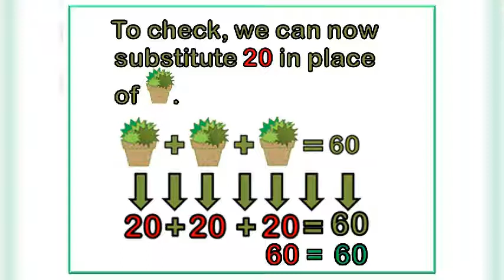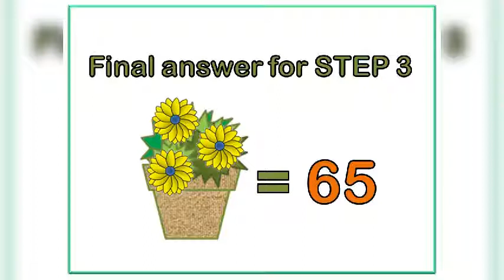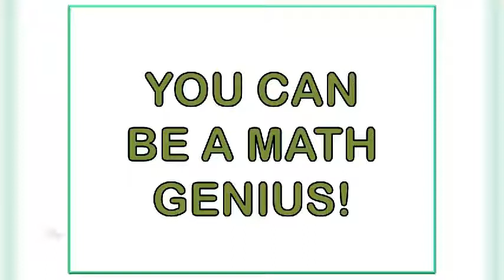Only Math Genius Can Solve This Puzzle: Solved Using Algebra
This puzzle is solved and explained using the concepts in algebra.